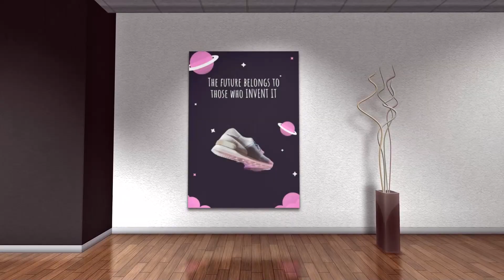VIRTUAL 3D GALLERY OF OPEN MIND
Hello there,
Check out our cool 3D gallery that showcases our student's work. It shows amazing dedication, creativity and ability of our students. These projects have been created during our accelerated classes.